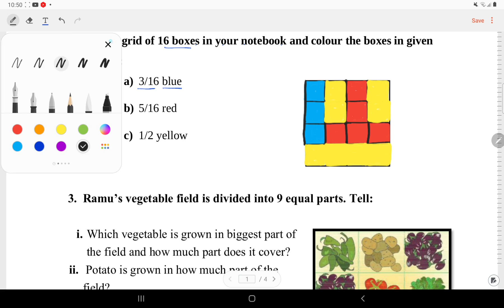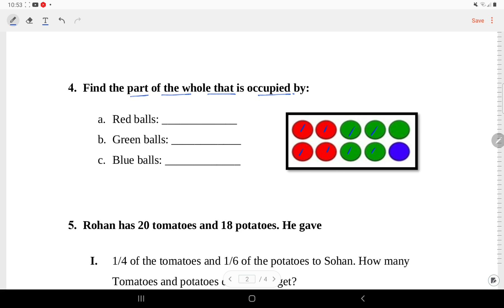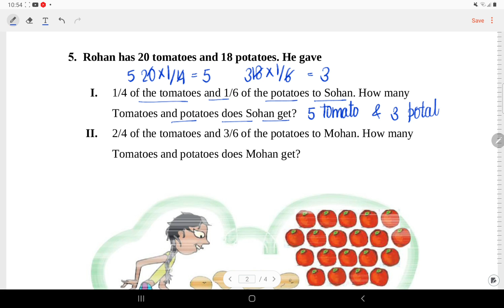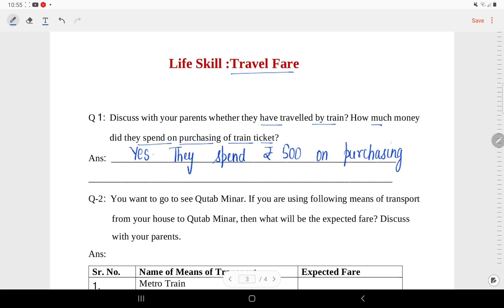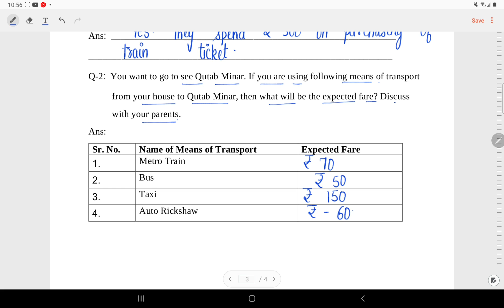Class 5 Maths Worksheet solution week 10 Topic: To know about parts and whole (3/8/21)